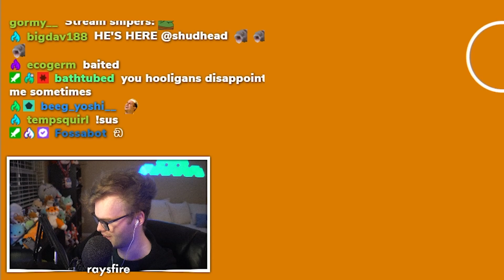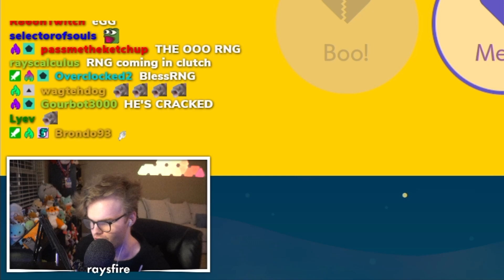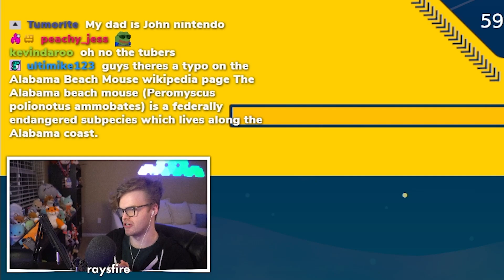This is the luckiest I've ever been...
most days the versus gods aren't on our side, but sometimes we get a bit lucky...

📹 edited by ►

glacier - ubi